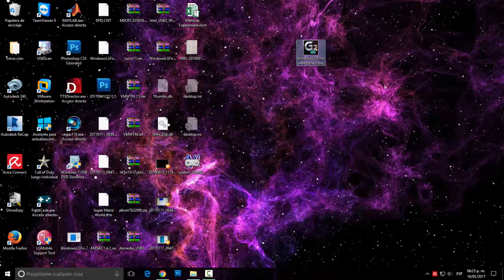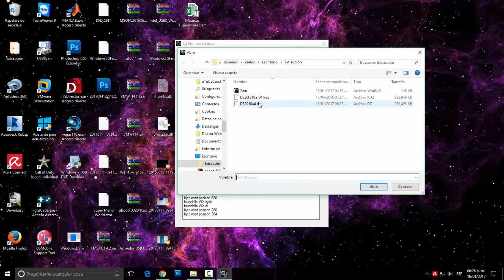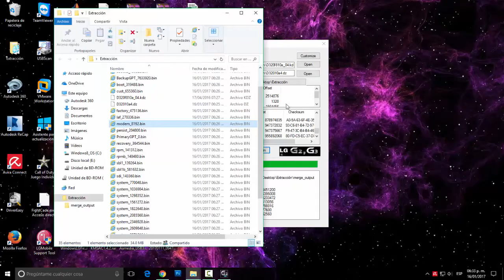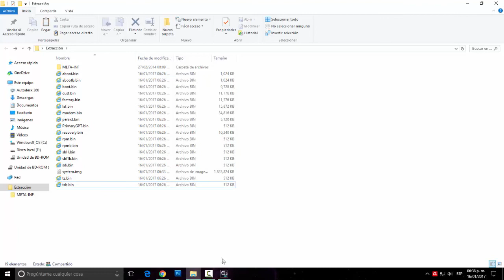Extraer/Convertir archivos KDZ en ZIP(ROM Flasheable)